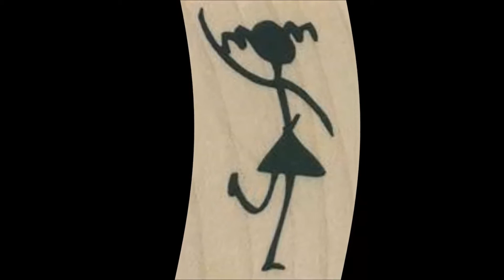TAKES ALOT by JIM WADE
All music, vocals & instrumentals by Jim Wade
Another vcersion of this song is on a separate video under same name